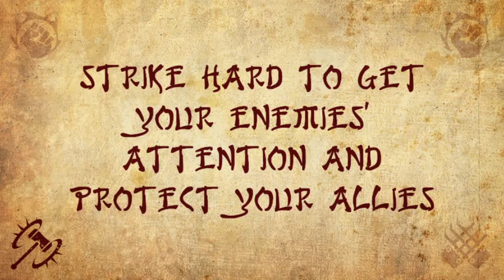Remnant Knights Fighter Teaser trailer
GameSamba presents the Fighter Class Teaser trailer for their upcoming Anime-inspired F2P MMORPG, Remnant Knights!